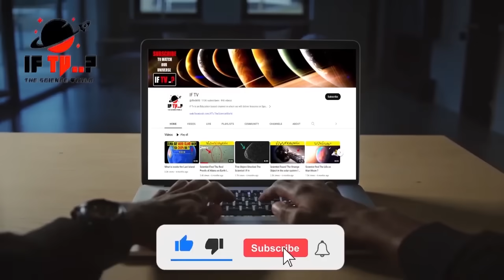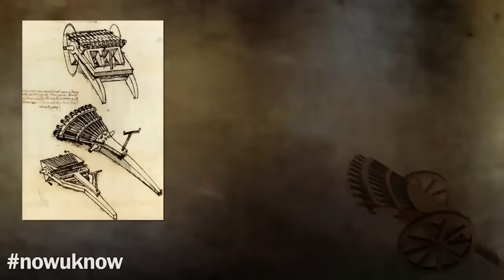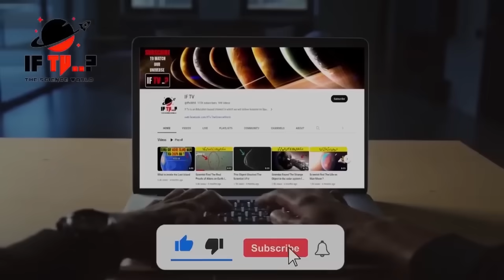According to NASA, Where Is Leonardo Da Vinci Cave | If Tv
da Vinci moved from one city state in Italy to another and ultimately to France as he had patrons for whom he worked. He didn’t flee from one to another (some Renaissance artists did.)